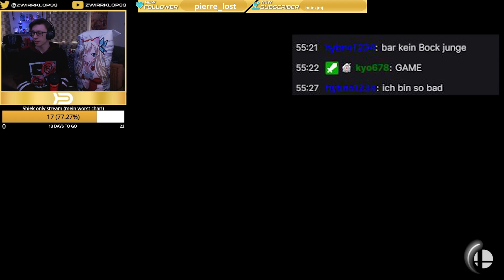[SSBU Online]: Twitch Highlights #56 - Cloud Spieler RAGEQUITTET ONSTREAM und BELEIDIGT im CHAT!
Willkommen zum nun schon sechsundfünfzigsten part meines Formats Twitch Highlights für Super Smash Bros Ultimate!
Hier sind einfach die besten Momente meiner Twitch Streams zu sehen

Meistens Smash Highlights, aber je nach dem was ich streame und was da so alles passiert, könnt ihr auch mal andere random games erwarten.

Dies Highlights in diesem Video sind aus den streams vom 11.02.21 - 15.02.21